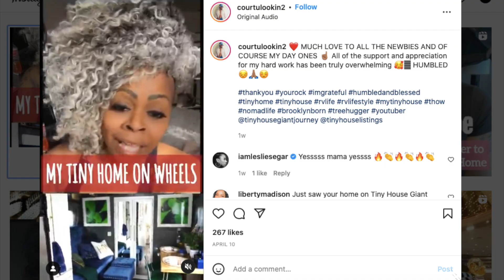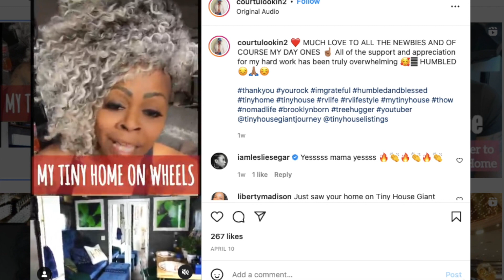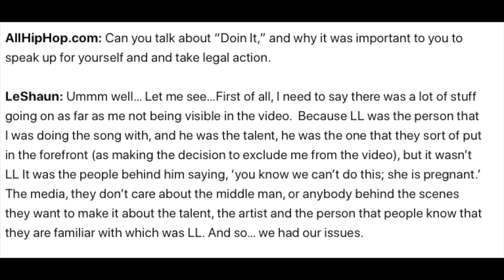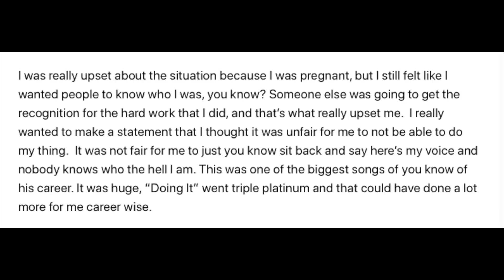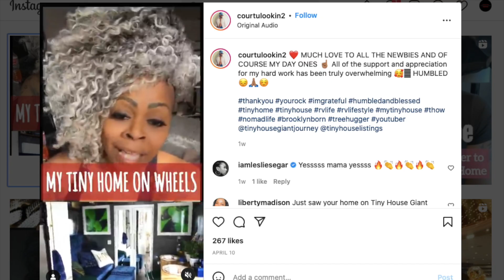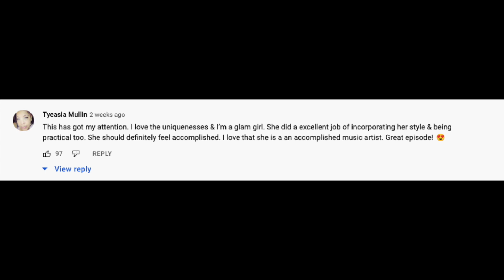Triple Platinum Rapper Now lives in a RV Trailer Park Home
LeShaun, the sexy voice that can be heard on LL Cool J‘s hit record, “Doin It.”   Since moving on from music, this Brooklyn beauty who currently resides in a RV Park in Las Vegas has started a career in photography